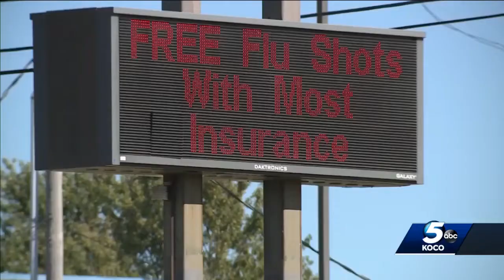Assault, robberies at metro Walgreens